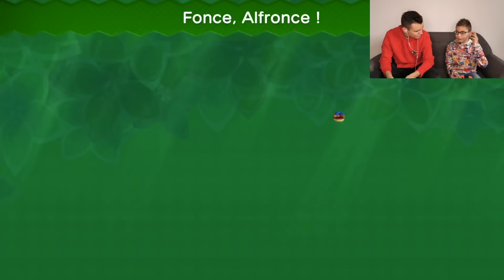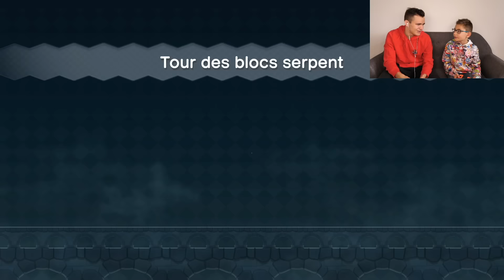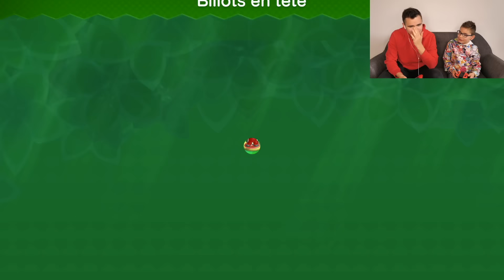On Découvre la JUNGLE CASSIS et IGGY ! - Super Mario Bros U Deluxe Épisode 3 - Nintendo Switch co-op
On Démarre une Nouvelle Aventure sur Super Mario Bros U Deluxe Épisode 3 - Nintendo Switch co-op
Trop contents partager tout ça avec vous, on s'éclate ! 🎉
C'est parti pour l'Épisode 3 !